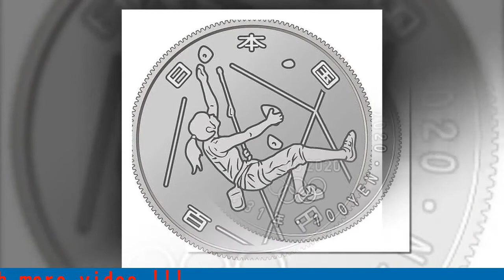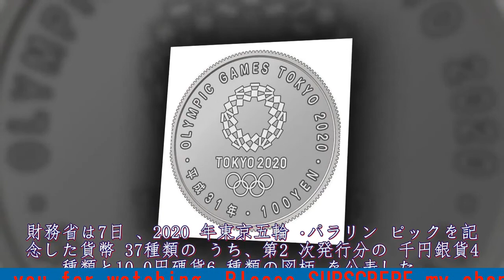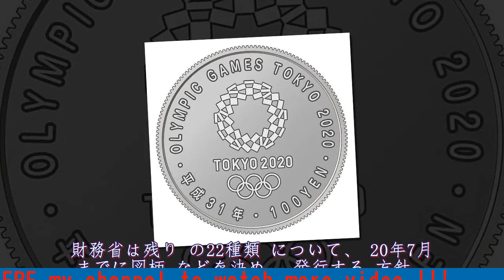東京五輪硬貨第2弾の図柄公表 財務省、2400万枚発行